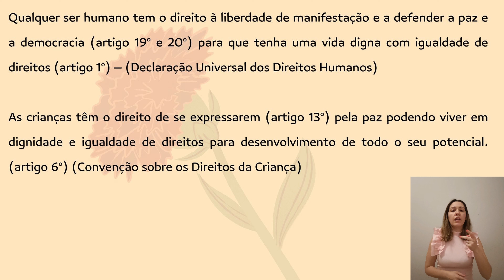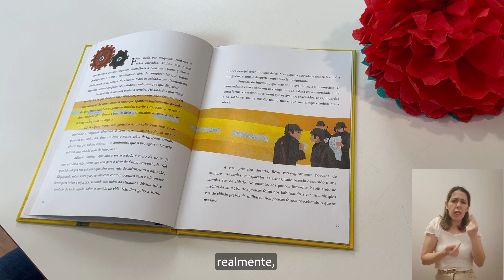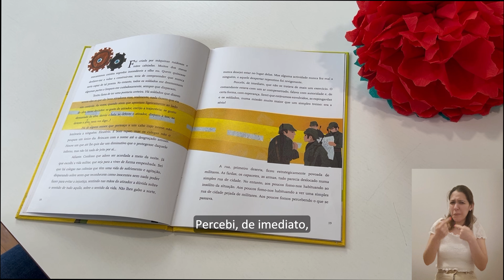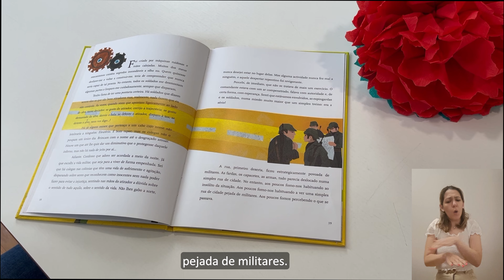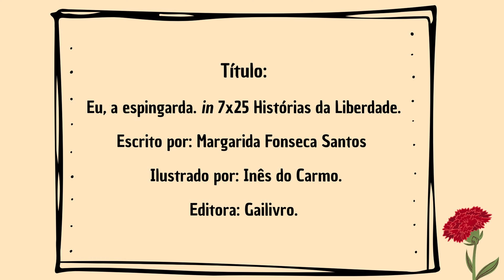Eu, a espingarda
Será que a função da espingarda é apenas disparar contra seres inocentes? Será possível uma espingarda ser o refúgio de uma flor?
Quando, naquela madrugada, a espingarda foi acordada, jamais poderia adivinhar que esse seria o início de um dia único e memorável.